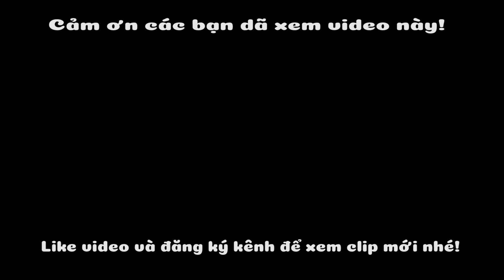Trồng Tháp Eiffel Hoa Mười Giờ Tuyệt Đẹp Cho Ngôi Nhà Thêm Xinh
Các bạn có thể xem thêm:
© Bản quyền thuộc về Creation VDA
© Copyright by Creation VDA - Do not Reup